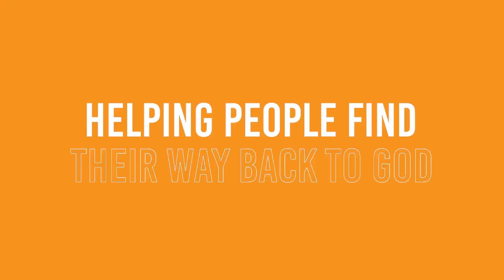C3 Kids Elementary (45) January 15, 2023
Virtue: Knowledge—Learning something new so you can be better at whatever you do

Memory Verse: The LORD gives wisdom. Knowledge and understanding come from his mouth. Proverbs 2:6 (NIrV)

Bible Story: Jesus’ Baptism, John 1:19-42, John 3:22-36 (sup- porting: Matthew 3)

Key Question: When have you discovered some- thing new?

For Parents: God is the author of knowledge. Everything we know to be true about the world is because of God. And while we may never know all there is to know ABOUT God, there are lots of ways we can get to KNOW God. We can know God best through Jesus, who showed us how much God loves us and showed why knowledge is so important. The more we know God, the better we can live God’s way each day. As we kick off the New Year, we’re giving kids a chance to put their knowledge to the test. After all, when you learn something new, you can be better at whatever you do. Growing in knowledge is a big part of following God because God is the source of all knowledge, to begin with.